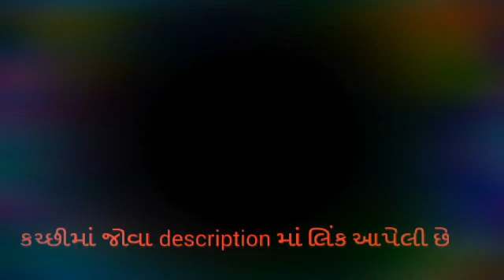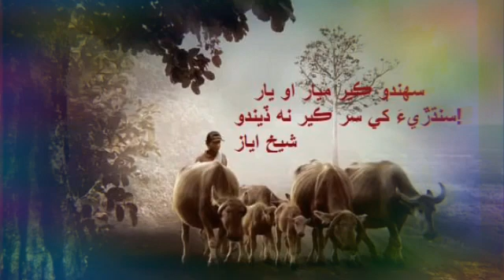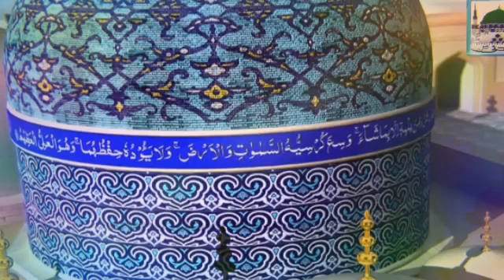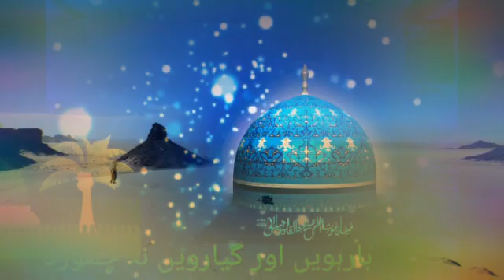Miya Abdula (suthari kutch) History|મિયાં અબ્દુલા (સુથરી) નો ઇતિહાસ|Rayma Sikandar Official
kutch dargah, kutch auliya, dargah, kutch, auliya kutch